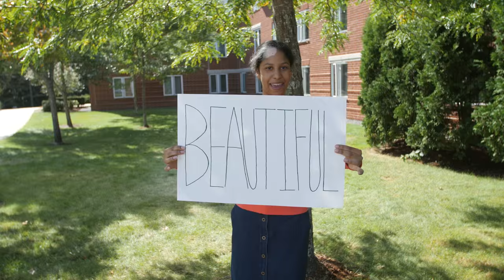Introducing the Life Coalition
The Gordon College Life Coalition matches critical discussion with productive action to defend life at every level of development; seeking to understand the design of man, in the image of God, for the glory of Jesus Christ. Video and logo created by John Buckley; johnibuckley.com. Featuring content from Nils Frahm, Switchfoot, & Evangelium Vitae.